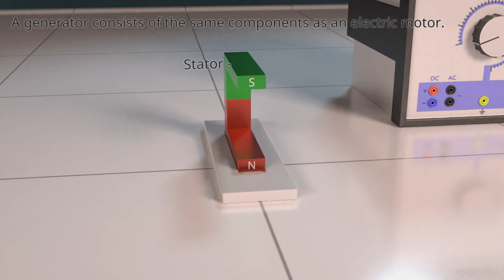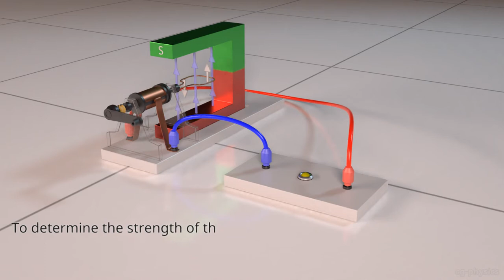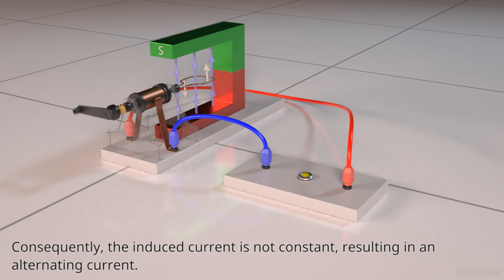Electric generator explained